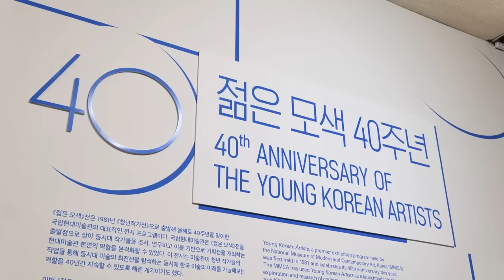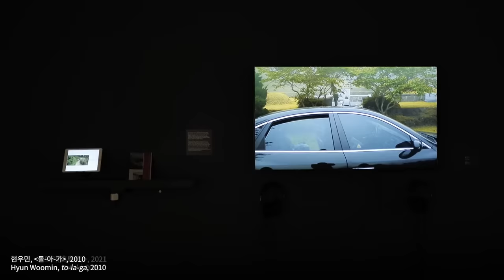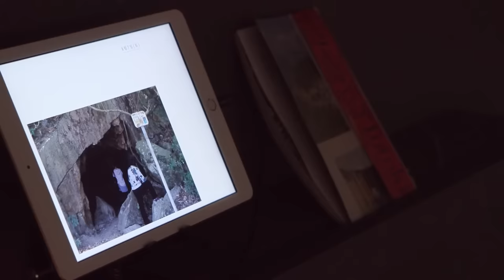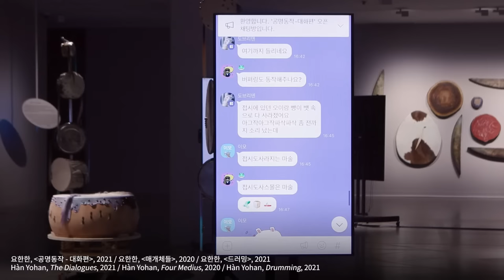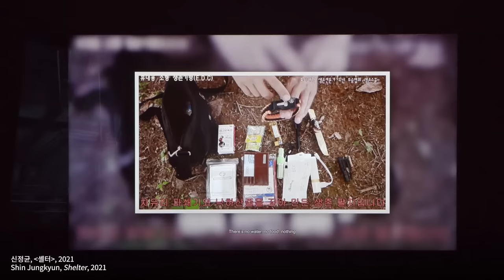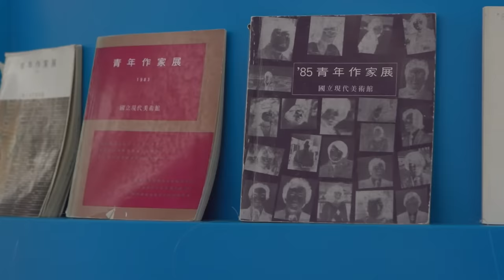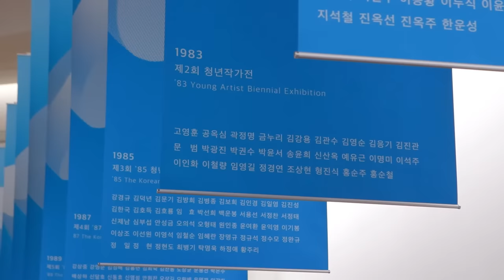《젊은 모색 2021》 국립현대미술관 큐레이터 전시투어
MMCATV Live Stream
한국 신진 작가 발굴 대표 프로그램
《젊은 모색 2021》

동시대의 시각을 반영한
청년 작가 15명의 신작 대공개

한국 현대미술의 과거, 현재, 미래
40년의 아카이브
국립현대미술관 유튜브 MMCA TV에서 《젊은 모색 2021》 전시를 기획한 전유신, 김윤옥 학예연구사의 설명으로 만나보세요!
젊은 모색 2021
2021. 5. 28. ~ 9. 22.
국립현대미술관 과천
Young Korean Artists 2021
28. May. ~ 22. Sep. 2021
MMCA Gwacheon